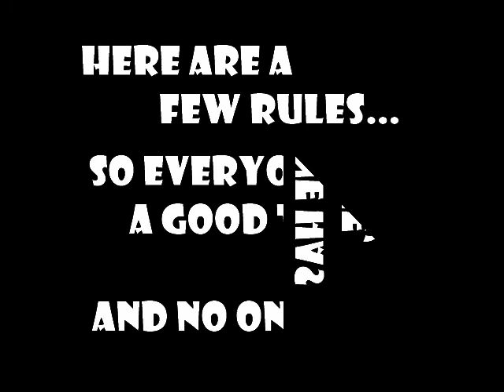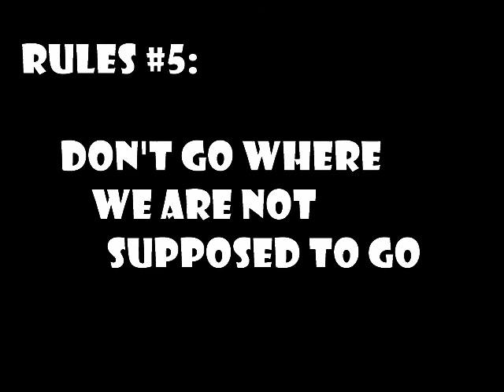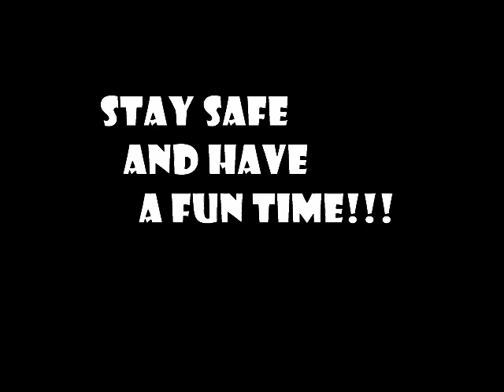JHSA Rules 2014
Camp Rules for Junior High Summer Adventure 2014.  Written, Directed, and Starring Campers.